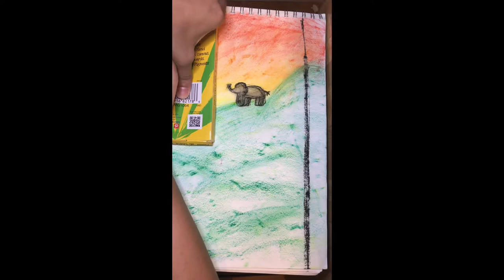Paint with Me ! Ep 2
Hey guys,
For this weeks episode of Paint with Me ! I use pastels to create an abstract landscape with black imagery. Enjoy!